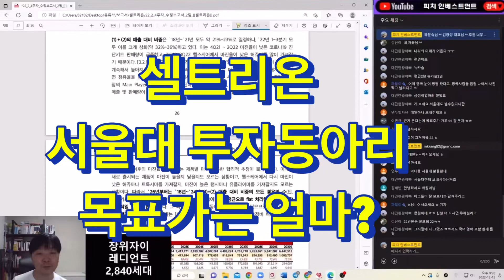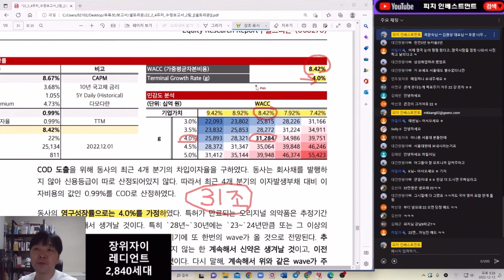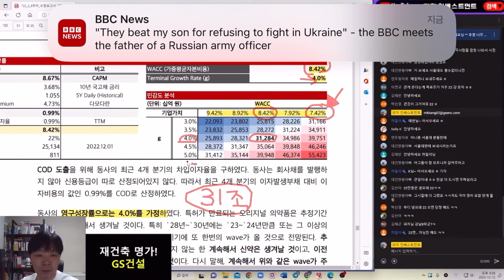셀트리온 서울대 투자동아리 목표가는 과연 얼마일까요?